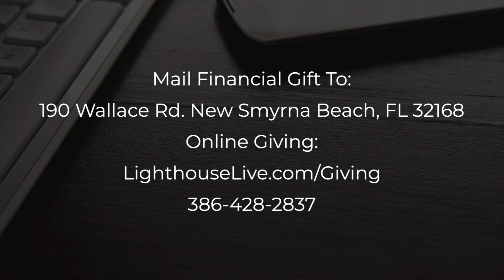The City Of God vs The City Of Man | Sunday 8-23-2020 | Pastor Mel Rodriguez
All through the Bible, Babylon is a symbol of evil. The Babylon spirit has raised its ugly head in America. What is the Christian response? We still have a song to sing, a message to preach, and the victory to live out.